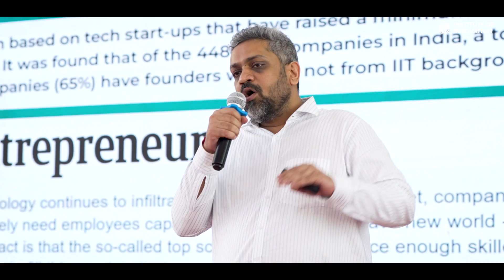WELCOME First Batch! | PW IOI School of Technology